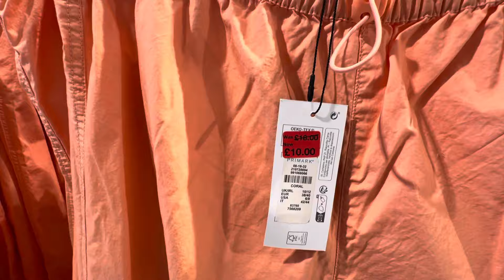primark ladies clothes jeans denim stitch lion king bags shoes trousers shirts skirts